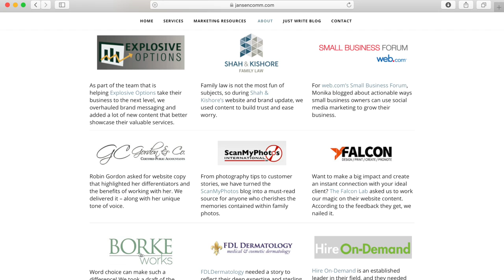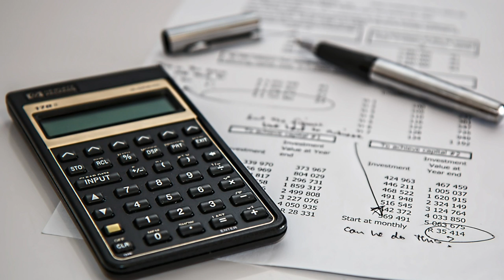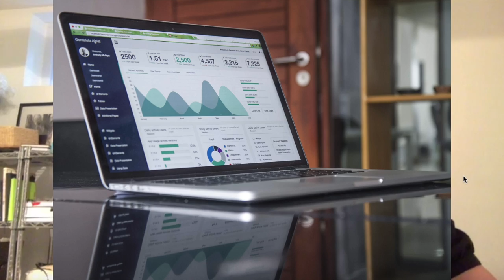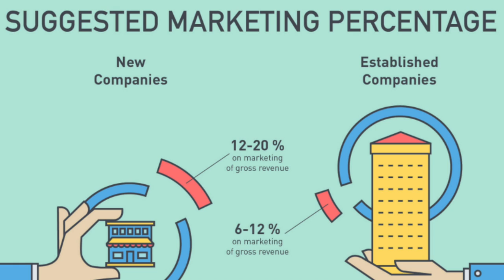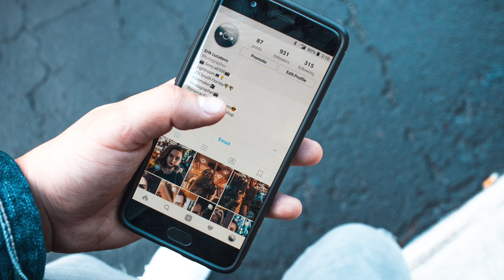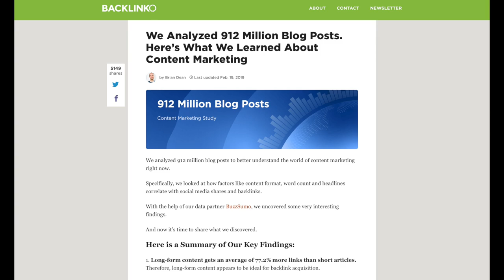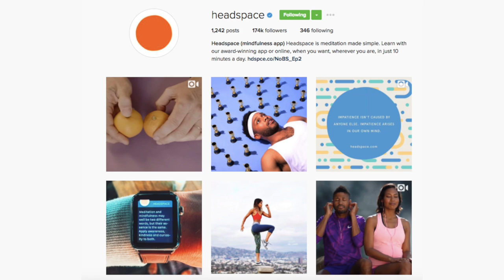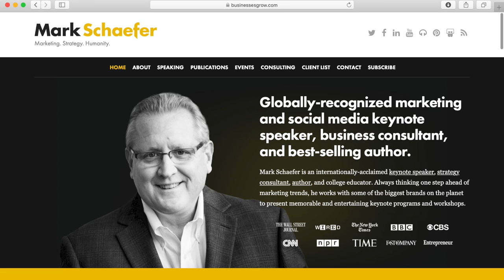COPYWRITING and SOCIAL MEDIA Marketing with Monika Jansen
Learn the ins and outs of copywriting and social media from marketing strategist Monika Jansen!

Monika Jansen runs the copywriting and social media marketing agency Jansen Communications where she helps small business owners engage their target market and meet their business goals.

Where do you want your business to be this time next year? Increase the velocity of your business growth starting today by scheduling a free Velocity Call with interviewer and executive coach Allison Dunn!

• how Monika became interested in copywriting
• how she built her agency
• how you can write customer-centric content
• what to post on social media to drive clicks, comments, and shares
• how to build backlinks for SEO
• how to map out a content strategy
• Monika's favorite scheduling tools for email and social media (spoiler: MailChimp and HootSuite)
• Monika's favorite thought leaders in her space (Mark Schaefer and Scott Galloway)

Are you ready to take your career or business to the next level?

You can schedule a FREE 30-minute Velocity Call with executive coach Allison Dunn!

Before the call, please plan to discuss:
• Your biggest goal for the next 90 days
• Your top long term business goals
• The biggest opportunity in your business right now
• Obstacles preventing the growth you want to achieve

At the end of the call we’ll help you determine 5-7 goals to focus on. We’ll also see whether there’s an opportunity in your business to help you grow faster that justifies the cost of further business coaching.

Space on our calendar fills up quickly. Please check our calendar today to see what time we have available.

Allison Dunn
Executive Business Coach
Deliberate Directions + Executive Business Coaching + Training Center
3003 W Main Street, Suite 110, Boise ID 83702